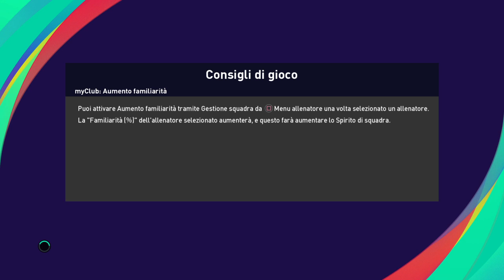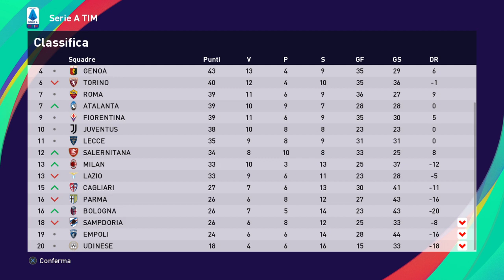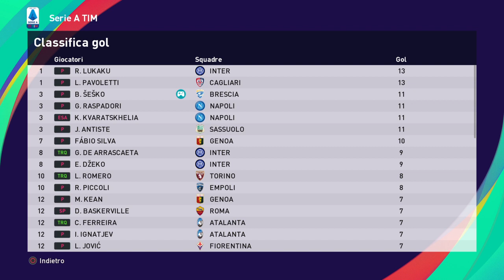eFootball PES 2021 BRESCIA # 28 SCUSATE IL VIDEO PRECEDENTE ERA UN ALTRA COSA